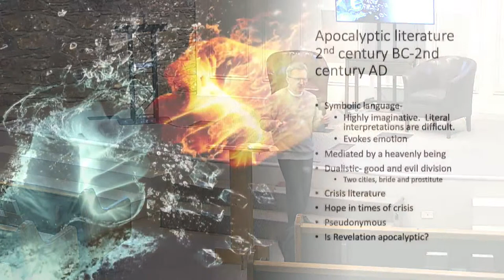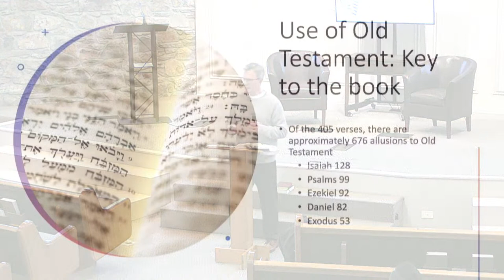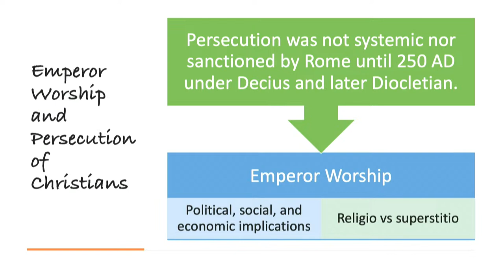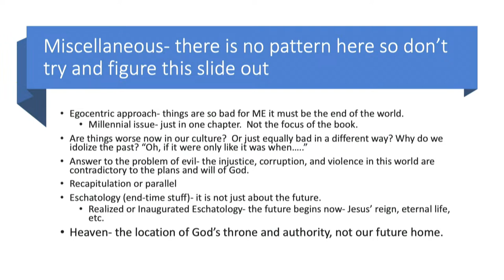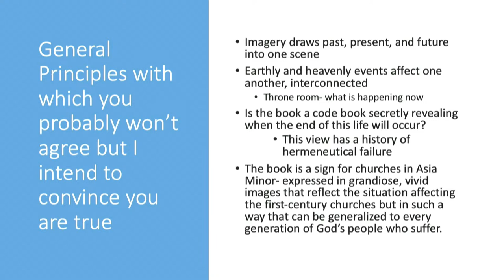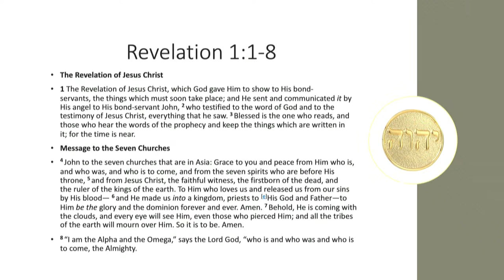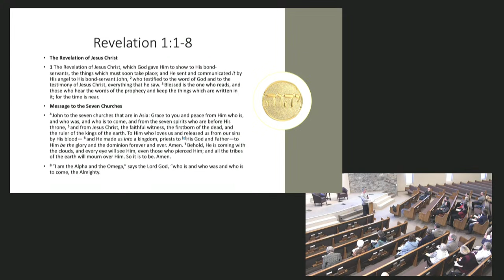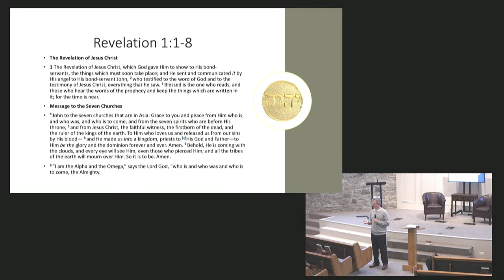January 15, 2023 Auditorium Class